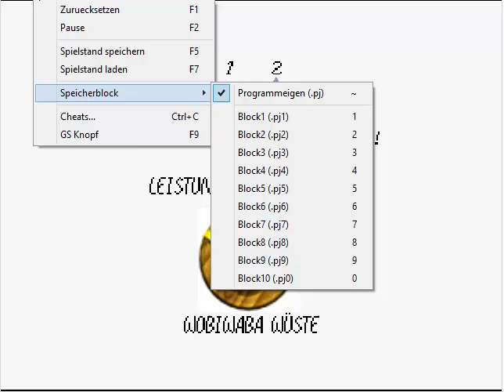Let's Play Super Mario 64 Part 20: Wie heftig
Miiverse: RackyLOL32

SUPER MARIO 64:
Genre: 3D-Jump´n´Run
Release:
Japan: 23 Juni 1996
USA: 29 September 1996
Europa: 1 März 1997